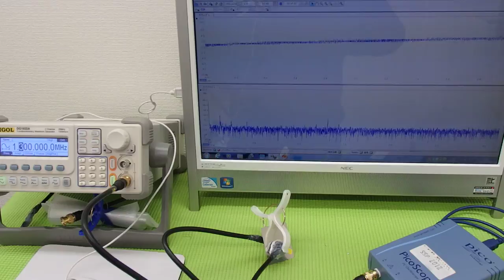超音波プローブによる金属部品の表面改質 （超音波システム研究所 ultrasonic-labo）